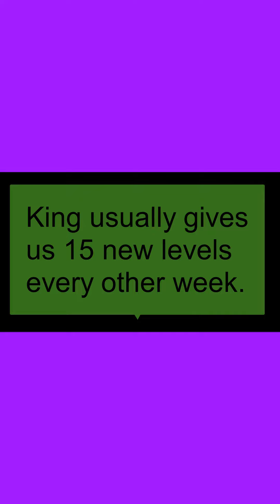Pet Rescue Saga Level 2247 ~ NO BOOSTERS ~ LAST LEVEL AUGUST 2018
Pet Rescue Saga Level 2247, played by Blogging Witch LIRIDON.